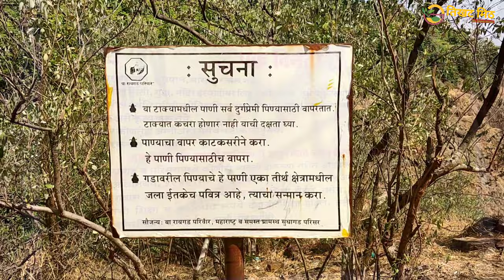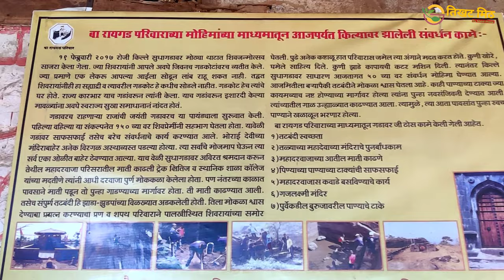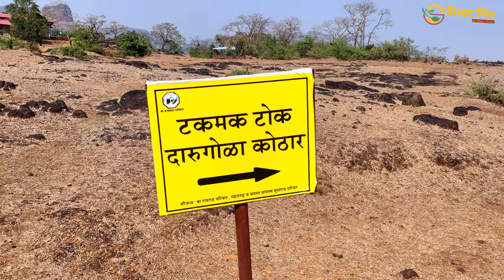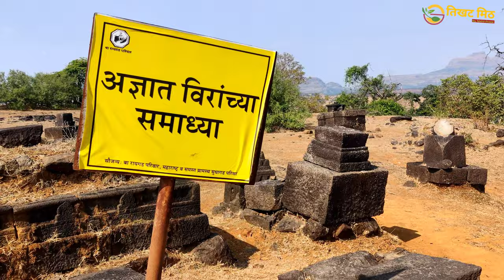Sudhagad Trek | Fort in Maharashtra | राजधानीचा पर्यायी किल्ला | किल्ले सुधागड | By तिखट मिठ | 4k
Namskar Mandali,

Welcome to तिखट मिठ By Nikhil Powar

This channel will give you access to wonderful Easy, Quick, and Simple recipes. It includes various regional recipes like Maharashtrian Recipes, Punjabi Recipes, South Indian Dishes, Indo-Chinese recipes, and many more You will also find various recipes Veg delicacies, Non-Veg, Snack, Desserts, Rice and other wonderful recipes.

Any feedback, suggestions are welcome.